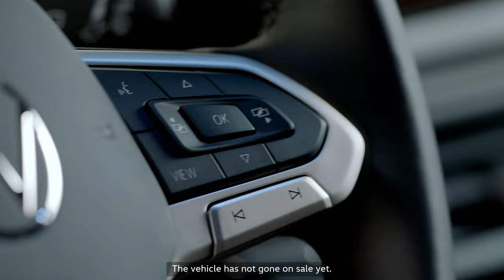The new Taigo¹: the first SUV coupé by Volkswagen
Clear the stage for a strikingly elegant new body shape: With the new Taigo, Volkswagen is establishing its first SUVcoupé in the A0 segment.

The five-seater Taigo slopes backwards at the rear in coupé style without restricting the headroom in the passenger compartment. Volkswagen is thus expanding its portfolio of compact and front-wheel-drive Polo (hatchback) and T-Cross (SUV) models based on the modular transverse kit (MQB) with a third body variant, which was previously almost exclusively reserved for high-priced vehicles. The focus of the VWTaigo is on design, individuality and emotion.

¹The vehicle has not gone on sale yet.